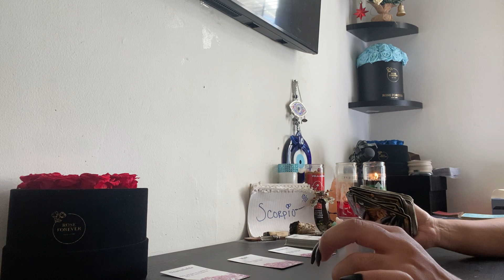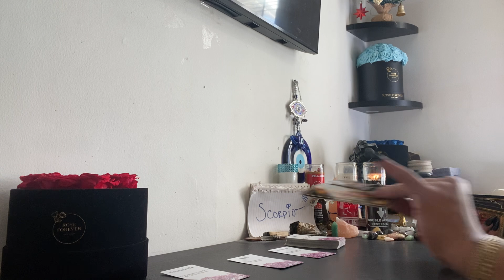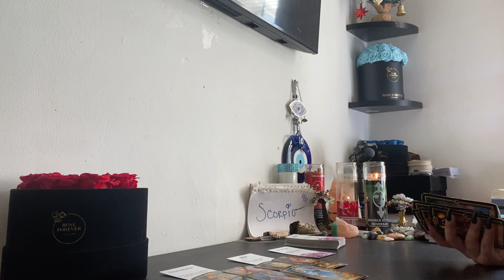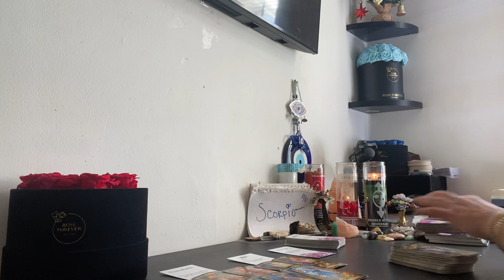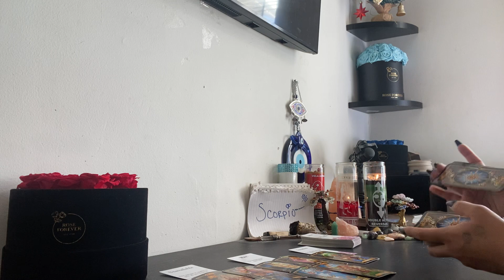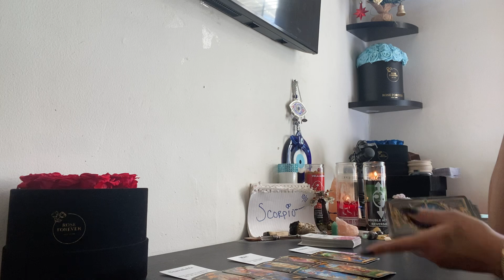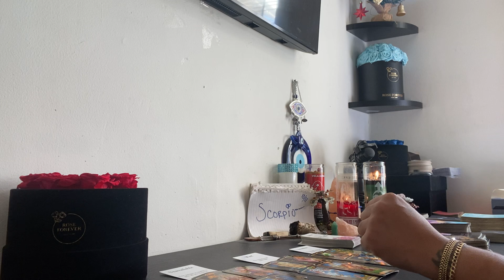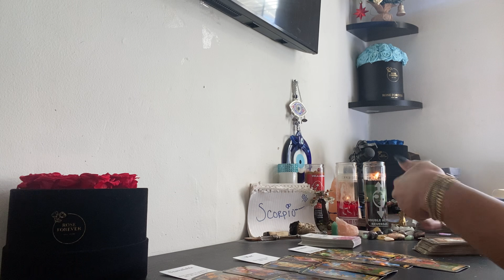♏️SCORPIO🔮U ALREADY KNOW THE TRUTH ABOUT THIS PERSON💯 THEYVE BEEN CAUSING ALOT OF CHAOS N UR LIFE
FOR ROSE FOREVER head to https/3FzwRWp